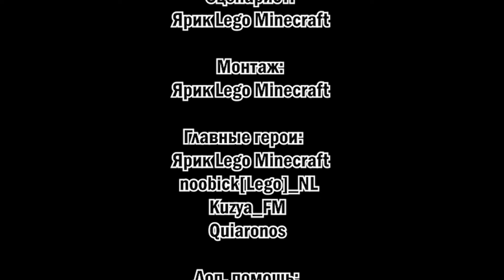Lego Minecraft Adventures: 5 Серия!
Данное видео принадлежит мне, и я запрещаю его использовать без разрешения!

Дискорд -   / discord  .

This video belongs to me and I prohibit its use without permission!